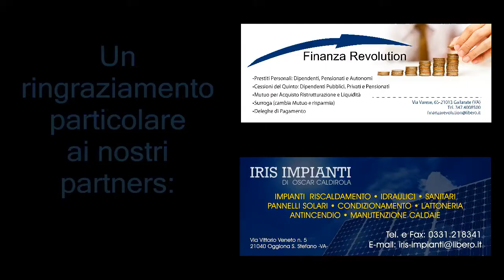16 11 GALLONI ALICE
Categoria:  16 URANO